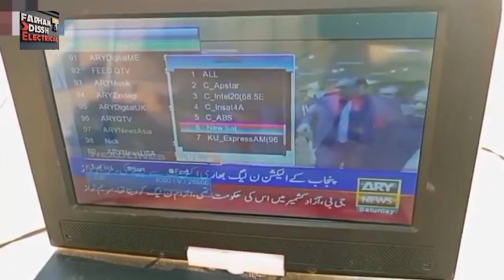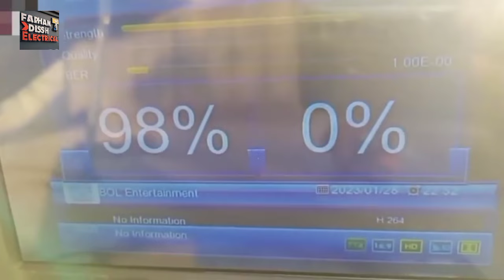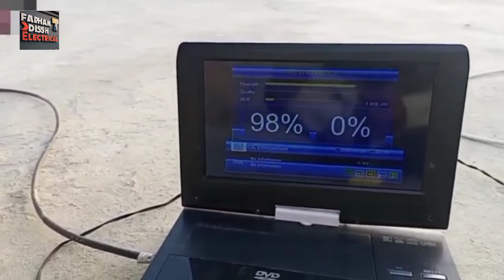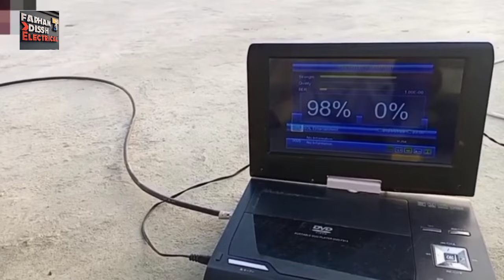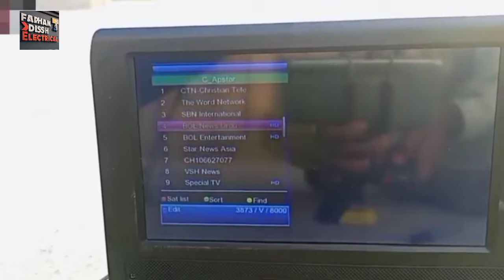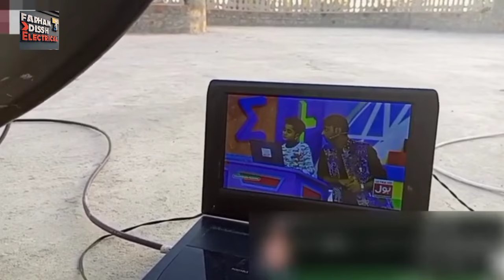Apstar 76e Dish Setting 4 Feet Dish | How To Set Apstar7 | Apstar 7 at 76.5°e Setting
👉All Satellite C Line And Other Server Available.      👇👇
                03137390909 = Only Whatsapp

Strong TP of 🛰️𝐀𝐏𝐒𝐓𝐀𝐑-7@76.5°𝐄 𝐂 𝐁𝐀𝐍𝐃
💻𝐂𝐓𝐍 𝐔𝐒𝐀
💻𝐓𝐇𝐄 𝐖𝐎𝐑𝐋𝐃
💻𝐒𝐁𝐍 𝐈𝐍𝐓𝐄𝐑

Easy TP of 🛰️𝐀𝐏𝐒𝐓𝐀𝐑-7@76.5°𝐄 𝐂 𝐁𝐀𝐍𝐃
💻𝐂𝐓𝐍 𝐔𝐒𝐀
💻𝐓𝐇𝐄 𝐖𝐎𝐑𝐋𝐃
💻𝐒𝐁𝐍 𝐈𝐍𝐓𝐄𝐑

Apstar 7 at 76.5°East
TP: 3920 H 28340
AXN NETWORK
Key 00: 01 4C 7A ED 0A 04 12
Key 01: AA 29 D2 96 81 CB B7 power vu

🛰️𝐀𝐏𝐒𝐓𝐀𝐑-7@76.5°𝐄 𝐂 𝐁𝐀𝐍𝐃
🔰𝐀𝐋𝐋 𝐂𝐇𝐀𝐍𝐍𝐄𝐋𝐒 𝐋𝐈𝐒𝐓
⏲️𝐃𝐀𝐓𝐄- 27/09/2024
💻𝐀𝐑𝐘 𝐐𝐓𝐕
💻𝐀 𝐒𝐏𝐎𝐑𝐓𝐒 𝐇𝐃
💻𝐀𝐑𝐘 𝐌𝐔𝐒𝐈𝐂
💻𝐀𝐑𝐘 𝐙𝐈𝐍𝐃𝐀𝐆𝐈
💻𝐀𝐑𝐘 𝐃𝐈𝐆𝐈𝐓𝐀𝐋 𝐇𝐃
💻𝐀𝐑𝐘 𝐃𝐈𝐆𝐈𝐓𝐀𝐋 𝐔𝐊
💻𝐀𝐑𝐘 𝐃𝐈𝐆𝐈𝐓𝐀𝐋 𝐔𝐀𝐄
💻𝐀𝐑𝐘 𝐃𝐈𝐆𝐈𝐓𝐀𝐋 𝐀𝐒𝐈𝐀
💻𝐀𝐑𝐘 𝐃𝐈𝐆𝐈𝐓𝐀𝐋 𝐔𝐒𝐀
💻𝐀𝐑𝐘 𝐍𝐄𝐖𝐒 𝐔𝐊& 𝐄𝐔𝐑𝐎𝐏𝐄
💻𝐀𝐑𝐘 𝐖𝐎𝐑𝐋𝐃
💻𝐀𝐑𝐘 𝐍𝐄𝐖𝐒 𝐏𝐀𝐊
💻𝐍𝐈𝐂𝐊 𝐏𝐀𝐊

💻𝐁𝐎𝐋 𝐍𝐄𝐖𝐒 𝐇𝐃
💻𝐁𝐎𝐋 𝐄𝐍𝐓𝐄𝐑

💻𝐂𝐇𝐀𝐍𝐍𝐄𝐋 𝐅𝐈𝐕𝐄
💻𝐏𝐋𝐀𝐘 𝐄𝐍𝐓𝐄𝐑

💻𝐒𝐀𝐁 𝐓𝐕
💻𝐒𝐏𝐄𝐂𝐈𝐀𝐋 𝐓𝐕
💻𝐕𝐈𝐒𝐇 𝐍𝐄𝐖𝐒
💻𝐌𝐄𝐓𝐑𝐎 1 𝐍𝐄𝐖𝐒
💻𝐕𝐄𝐍𝐔𝐒 𝐄𝐍𝐓𝐄𝐑

💻𝐈𝐍𝐏𝐋𝐔𝐒 𝐏𝐀𝐊
💻𝐊𝐈𝐍𝐃𝐙𝐎𝐍𝐄 𝐏𝐀𝐊
💻𝐏𝐋𝐀𝐍𝐄𝐓 𝐅𝐔𝐍
💻𝐂𝐀𝐏𝐈𝐓𝐀𝐋

💻𝐓𝐄𝐍 𝐒𝐏𝐎𝐑𝐓𝐒 𝐏𝐀𝐊
💻𝐀𝐗𝐍 𝐄𝐀𝐒𝐓
💻𝐒𝐓𝐀𝐑 𝐌𝐎𝐕𝐈𝐄𝐒
💻𝐍𝐀𝐓 𝐆𝐄𝐎 𝐂𝐇𝐈𝐍𝐀

💻𝐊𝐀𝐍𝐓𝐈𝐏𝐔𝐑 𝐓𝐕
💻𝐊𝐀𝐍𝐓𝐈𝐏𝐔𝐑 𝐌𝐀𝐗

💻𝐌𝐀𝐂𝐀𝐔 𝐋𝐎𝐓𝐔𝐒 𝐓𝐕
💻𝐇𝐊𝐒 𝐓𝐕 𝐍𝐄𝐓𝐖𝐎𝐑𝐊
💻𝐄𝐔𝐑𝐎𝐒𝐏𝐎𝐑𝐓𝐒 𝐀𝐒𝐈𝐀
💻𝐅𝐀𝐒𝐇𝐈𝐎𝐍 𝐓𝐕 𝐀𝐒𝐈𝐀
💻𝐅𝐀𝐒𝐇𝐈𝐎𝐍 𝐓𝐕 𝐈𝐍𝐃𝐈𝐀

💻𝐂𝐓𝐍 𝐔𝐒𝐀
💻𝐓𝐇𝐄 𝐖𝐎𝐑𝐋𝐃
💻𝐒𝐁𝐍 𝐈𝐍𝐓𝐄𝐑

💻𝐓𝐁𝐍 𝐀𝐒𝐈𝐀
💻𝐓𝐁𝐍 𝐈𝐍𝐒𝐏𝐄𝐑
💻𝐎𝐑𝐀𝐒 𝐍𝐆

💻𝐇𝐁𝐎 𝐍𝐄𝐓𝐖𝐎𝐑𝐊
💻𝐂𝐈𝐍𝐄𝐌𝐀𝐗 𝐀𝐒𝐈𝐀

💻𝐋𝐔𝐗𝐄 𝐓𝐕
💻𝐋𝐎𝐕𝐄 𝐍𝐀𝐓𝐔𝐑𝐄
💻𝐌𝐘 𝐙𝐄𝐍 𝐓𝐕
💻𝐓𝐑𝐀𝐂𝐄 𝐒𝐏𝐎𝐑𝐓𝐒
💻𝐌𝐄𝐙𝐙𝐎 𝐋𝐈𝐕𝐄
💻𝐓𝐑𝐀𝐂𝐄 𝐔𝐑𝐁𝐀𝐍
💻𝐒𝐓𝐀𝐑 𝐒𝐏𝐎𝐑𝐓𝐒 𝐂𝐇𝐈𝐍𝐀
💻𝐒𝐓𝐀𝐑 𝐒𝐏𝐎

You're Querie's,
Apstar 76e Dish Setting 4 Feet Dish
How To Set Apstar7
Apstar 7 at 76.5°e Setting
Apstar 76e
Apstar 76e channel list
Apstar 7 dish settings
Apstar how to set
76e dish settings
Apstar 7 @76e
Apstar dish settings
Dish Settings
How To Set Apstar 7 dish settings
How To Set Apstar 7 @76e dish settings
How To Set Express 80e
How To Set Airtel
How To Set Ary Network Apstar 7 dish settings
dish antenna setting,
76e dish setting,
apstar 76e new update 2024,
satellite dish setting,
ary network,
apstar 76e latest update 2024,
ary news frequency,
dish setting,
apstar 7,
paksat mm1,
dish settings,
paksat,
ary network on paksat,
paksat new update today,
apstar 76e dish settings,
paksat mm1 new update,
apstar 76e dish setting,
apstar76
apstar 76 e
asiasat 7
ary network dish setting on apstar 76
how to set apstar 76
76e price
apstar 76.5e
paksat latest update today
apstar new channel update
settings apstar 76
76e
ary network apstar 76e
apstar 76e update
apstar 76e latest update
express 80e ko kaisy set karen
apstar 76e k sath express 80e set karne ka tarika
express 80e dish setting in pakistan 2024
80e new update 2024
how to set express 80e on 6 feet dish with apstar 7 76e
express 80e strong tp
express 80e new frequency 2024
express 80e dish setting
62e dish setting
apstar 76e k sath intelsat 62e set karne ka tarika
intelsat 62e dish setting in pakistan 2024
62e new update 2024
how to set intelsat 62e on 6 feet dish with apstar 7 76e
intelsat 62e strong tp
intelsat 62e frequency 2024
intelsat 62e dish setting
pakset1mm dish setting
apstar 76e k sath g sat 83e set karne ka tarika
93.5e new update 2024
how to set gsat 83e on 6 feet dish with apstar 7 76e
g sat 83e strong tp
dd free dish 93.5e frequency 2024
g sat 83e dish setting
asia sat 7 remove ary network
apstar 7_76e full dish setting 76e chanel lis
apstar 7_76e 4 feet dish setting 2024
how to sat 76e c band dish apstar 7_ 76 e
apstar 76 lyngsat
apstar 7 satellite chanel list
How To Set dish settings